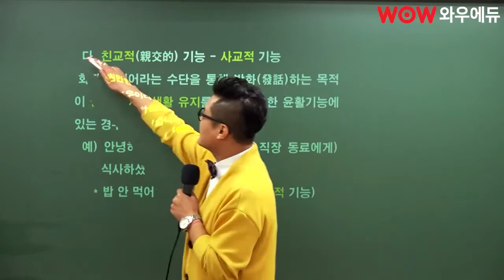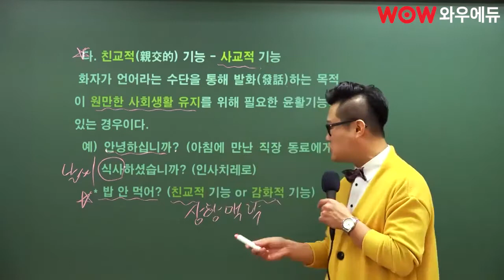공무원국어, 당신의 빈말, 친교로 대체되었다. | 국가직 시험 전 문법 끝내고 합격하자!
공무원국어 류승범, 친교적 기능 설명

밥 먹었어요?
우리가 자주 물어보는 그 질문,
왜 하는걸까요?

류승범 선생님이 설명해주는
친교적 기능 우리 함께 확인해봐요!

합격을 가르칩니다,
국어는 승승국어 류승범!